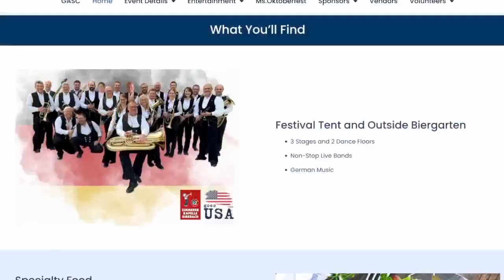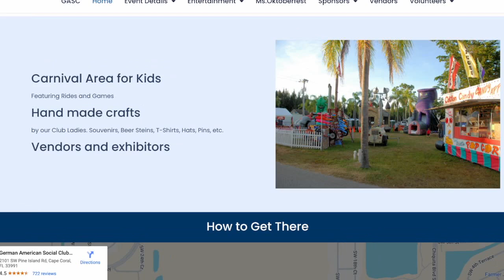GOT PLANS? What's happening in SWFL this weekend